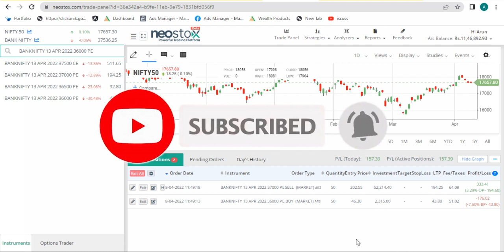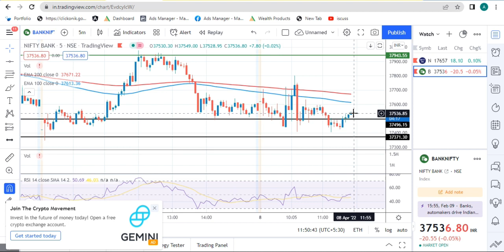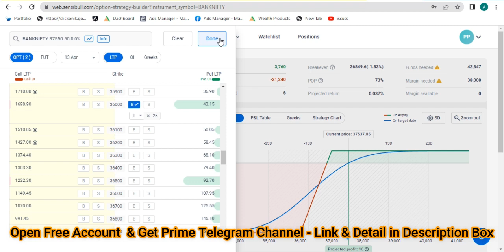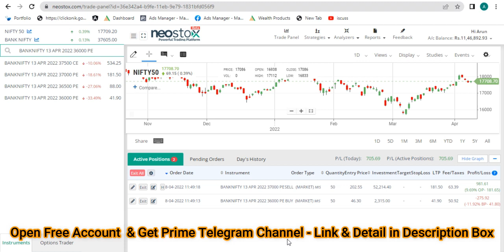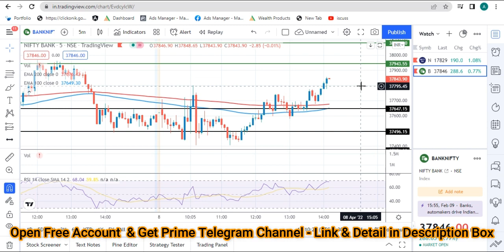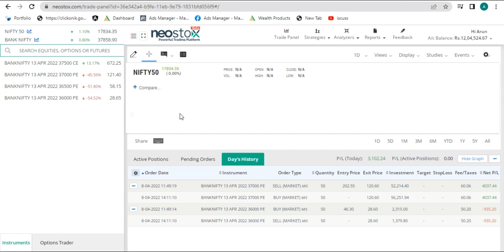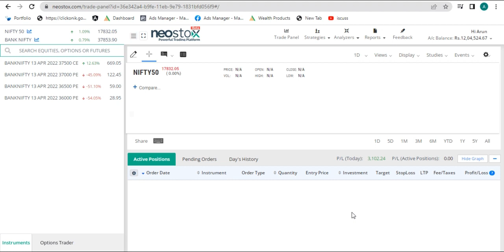Banknifty Live Intraday trading Today | Live Option Hedging Trading With Margin Requirement